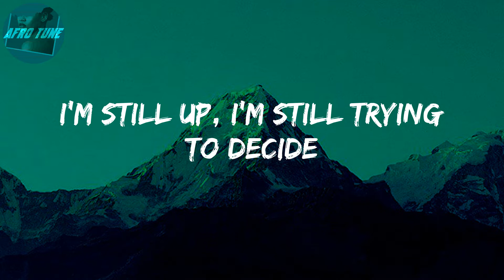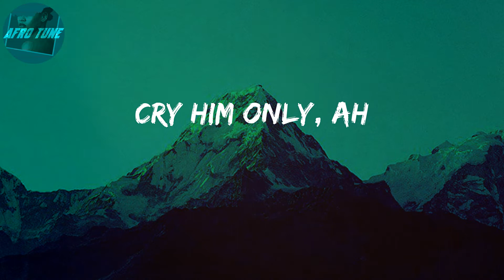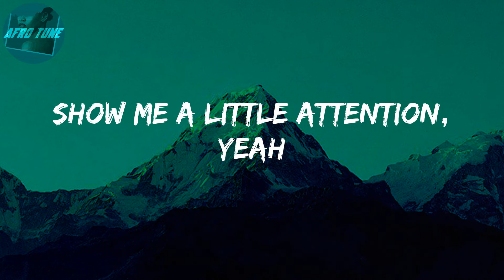Attention (Lyrics) - Omah lay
Lyrics: Attention
Ayy
Smoke up?
Smoke up?
Need some freedom
Freedom
Smoke up?
Smoke up?
Need some freedom
Freedom